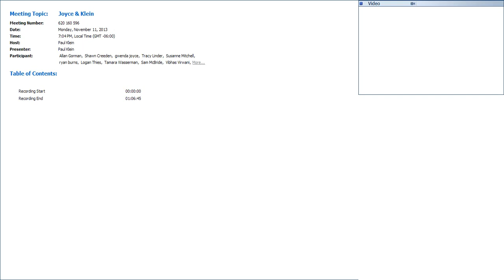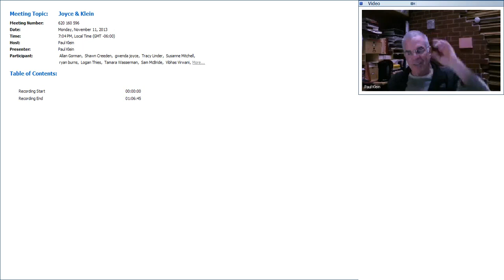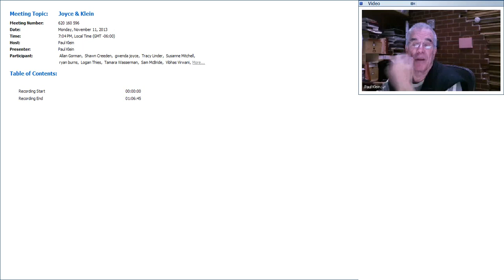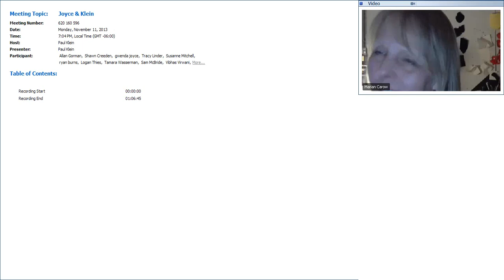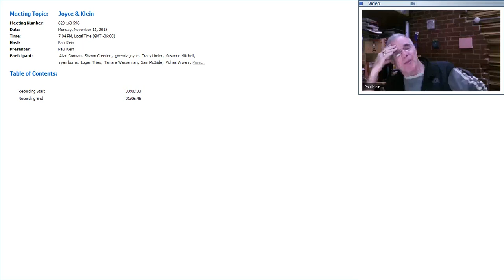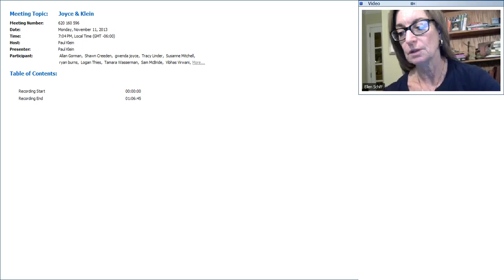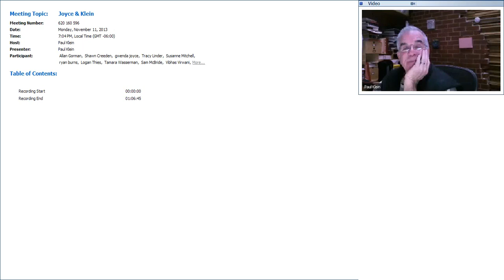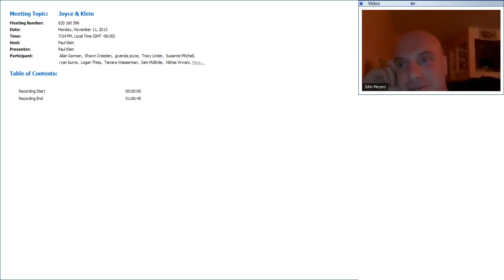Gwenda Joyce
Artist coach Gwenda Joyce outlines her business of mentoring, marketing and representing contemporary artists, and shares her secrets for establishing and expanding art careers, including building a contacts list, developing a core set of ideas for your practice, and constructing the perfect answer for the ever-present question: "What kind of art do you make?"

"When you have an answer for that question in two or three sentences, in a conversational way in and in a way that draws people in, then you start the conversation and that conversation can go anywhere."

Beginning as an art, architecture and design writer in Northern California, Gwenda Joyce then moved to Chicago as a founding partner of the acclaimed Gwenda Jay/Addington Gallery. After 20 years in the gallery business, Joyce returned to the state of California to start her own business, The Art Ambassador, in which she works as an agent and a coach, connecting artists with the larger art world. Joyce received her BA and Masters from Colorado College.